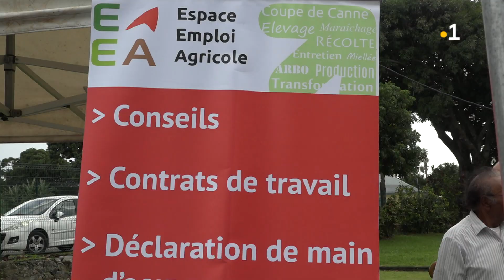Agriculture : Main d'oeuvre recherchée